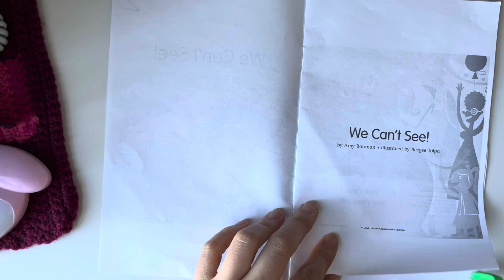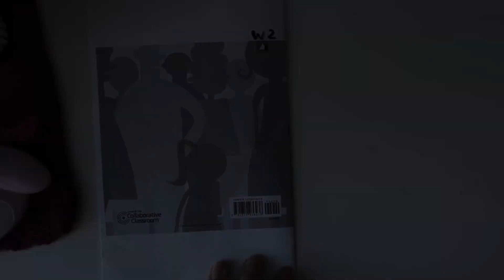Read aloud: We Can't See! (by Amy Bauman)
Practice:
- We can't see.